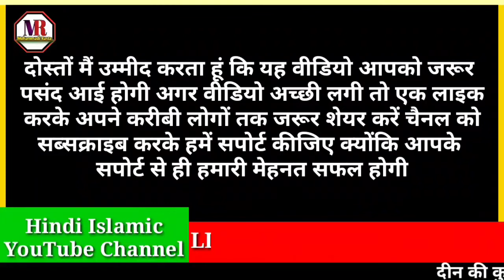ramzan ke pahle dusre teesre ashra ki dua _ hindi mai tarjuma ke sath